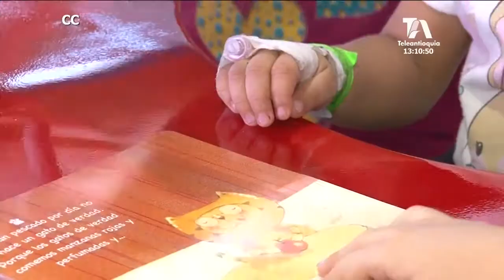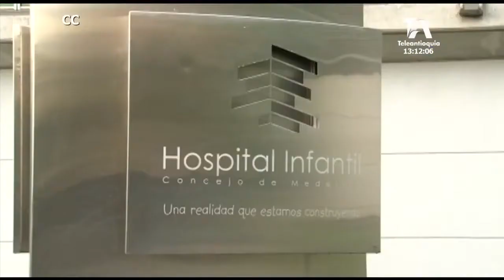Hospital Infantil Concejo de Medellín desmiente rumores de venta de la entidad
La Corporación Hospital Infantil Concejo de Medellín, cumple cuatro años y a pesar de ser uno de los hospitales públicos con mejor atención, no es ajeno a la crisis de la salud que afronta el país.

La entidad cuenta con un déficit de 6 mil millones de pesos, sin embargo, desmiente rumores de venta. Los menores de bajo nivel económico son los más beneficiados con esta institución. 15 mil de ellos salieron de hospitalización en el último año.Esta entidad no se queda por fuera de la crisis que afronta el sector salud, le adeudan 6 mil millones de pesos.

Esta entidad explica que a pesar de conservar la figura de corporación, El Hospital Infantil Concejo de Medellín sigue siendo público, administrado por la Alcaldía de Medellín, la ESE Metrosalud y la ESE Hospital General de Medellín.